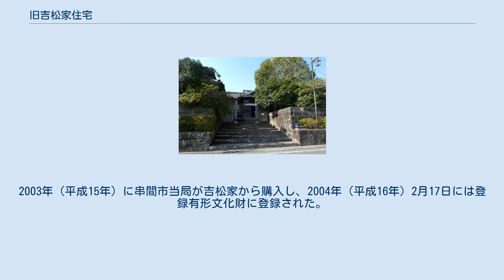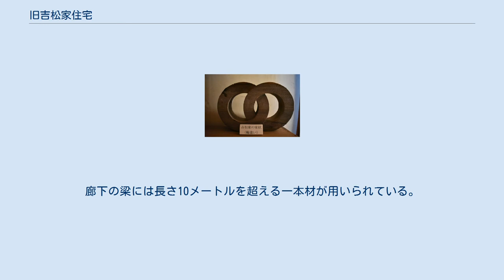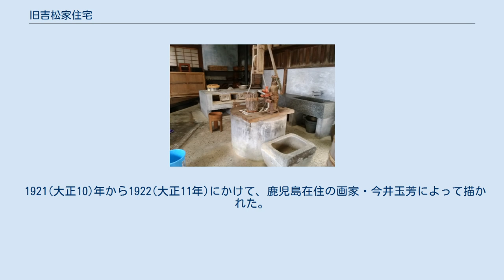旧吉松家住宅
旧吉松家住宅（きゅうよしまつけじゅうたく）は、宮崎県串間市にある建築物。
主屋など各建築物は1919年（大正8年）に上棟した。
屋敷全体の構成がすべて現存している点が評価され、2008年（平成20年）12月2日には重要文化財に指定された。
 戦国末期に秋月種長が福岡から高鍋藩に移封された際に付き従ったのが吉松氏であるとされる。
幕末に日向串間の庄屋であった吉松氏は、吉松卓蔵（1838年-1920年）、吉松忠敬（卓蔵の息子、1865年-1937年）、吉松忠俊（忠敬の息子、1885年-1941年）の3代が材木商などを営んで財を成した。
吉松卓蔵は戊辰戦争や西南戦争に従軍し、初代福島村村長を務めた。
吉松忠敬は北方村村長や福島村村長、宮崎県会議員、衆議院議員であった。
吉松忠俊は福島町町長や宮崎県会議員であった。
 座敷部、居室部、大広間部、離れ部、台所部、奥座敷部からなる吉松家住宅の主屋は、吉松卓蔵が亡くなる直前の1919年（大正8年）に上棟された。
内蔵、物置、外風呂及び外蔵も同年の上棟である。
 1985年（昭和60年）頃までは、吉松家の邸宅として使用され、その後は空家となっていた。
2003年（平成15年）に串間市当局が吉松家から購入し、2004年（平成16年）2月17日には登録有形文化財に登録された。
串間市は2007年（平成19年）4月9日に資料館として公開を開始し、2008年（平成20年）12月2日には重要文化財に指定された。
 旧吉松家住宅の石塀と表門は、薩摩東部の志布志に至る志布志街道に面している。
敷地面積は950坪である。
 木造一部2階建ての主屋は大規模な近代和風建築であり、随所に洗練された意匠が凝らされている。
また、主屋に加えて内蔵、物置、外風呂、外蔵など屋敷全体の構成がすべて現存している点も評価されている。
 主屋の廊下の窓ガラスは、職人の手仕事による板ガラスである。
外壁の白壁（漆喰）とは対照的に、内装には黒壁（砂鉄）が多用されており、シックかつモダンな雰囲気を醸し出している。
廊下の梁には長さ10メートルを超える一本材が用いられている。
土間には炊事場や農機具が展示されており、水汲み用の井戸もある。
基本的には近代和風建築であるが、応接間の窓枠や照明は洋風である。
 建物内では工芸品の展示会、書道展、写真展などが開催されることもある。
毎年3月には「吉松邸ひなまつり」が開催される。
 1921(大正10)年から1922(大正11年)にかけて、鹿児島在住の画家・今井玉芳によって描かれた。
 旧吉松家の裏手にある愛宕山の竹林がモチーフになっており、三方全面に春の竹林の風景が描かれており、その中で雀の遊ぶ姿が見られる。
 以下の建造物5棟及び土地が「旧吉松家住宅」の名称で国の重要文化財に指定されている。